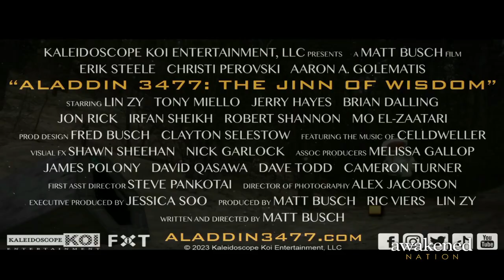The Many Worlds of Official Star Wars Artist, Matt Busch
When Matt Busch saw Star Wars at the age of 4, he decided then and there that he wanted to work alongside George Lucas.

Through the years, he followed his idles, worked on his skill level and immersed himself in all things Star Wars related. After going to college for illustration, he traveled to Hollywood and started storyboarding motion picture scenes for movies like The Matrix, Indiana Jones, Lord of The Rings and eventually, becoming an official Star Wars artist...

Matt Busch has become an internationally know Star Wars Artist who is still blown away that fans get tattoos of his work on their bodies.

Matt talks about his biggest mistakes..."When I first saw the script for The Matrix, I was so disappointed..."

And Matt gets excited to share the footage of his first feature film, Aladdin 3477: a science fiction thriller that takes place 1500 years in the future. It's a cross between The 5th Element, Valerian and Star Wars. And we get an insiders perspective from the creator.

This is a fascinating trip into a young man's passion for what he does and the raw talent you can see within his work (we suggest you watch the video version on YouTube and Rumble).

If you are a Star Wars fan, you are gonna LOVE this episode. And yes, he has worked directly with George Lucas. "He seems to like my work."

About Matt Busch:
Busch was born in Lebanon, Pennsylvania on September 22, 1972, to Frederick and Peggy Busch. He grew up in the northern suburbs of Detroit, Michigan and became obsessed with creating his own Star Wars pop-up books and self-published comic books. After earning an associate degree from Macomb Community College, he moved to Pasadena, California, where he attended the Los Angeles Art Academy, and received a bachelor's degree from the Art Center College of Design.

Since 1994, Matt Busch has provided art for official Star Wars books, posters, magazines, and other products. Early in his career, Busch started illustrating products for the Star Wars: The Roleplaying Game and the cover for Star Wars: Tales from the Empire, which became a New York Times Best Seller. One of his more recent projects was illustrating the Style D One Sheet movie poster for Star Wars: Episode III – Revenge of the Sith.

Busch is perhaps best known for his outspoken antics in the You Can Draw Star Wars video series, which is based on the book of the same name, which he also illustrated. The video series was first released online and later released on DVD. Following that, the videos found even more success when they were released on MySpace.com, and shot straight to number one on their charts. Volume Two of the same tutorial series was also released on DVD.

In 2008, Hasbro released a droid action figure named MB-RA-7, which was named after Matt Busch. Also that year, Busch became the first Honorary Member of the 501st Legion of Stormtroopers to become an official member with his own TK Stormtrooper armor.

In October 2009, he created and released Zombie Wars Episode I: The Zombie Menace, Zombie Wars Episode II: Attack of the Undead, Zombie Wars Episode III: Revenge of the Zombies, Zombie Wars Episode IV: A New Epidemic, Zombie Wars Episode V: The Living Dead Strike Back, and Zombie Wars Episode VI: Return from the Grave. A couple of months later, Kohl's department stores re-released an exclusive Boba Fett T-shirt featuring Busch's art.

Matt has illustrated CD covers and posters for rock bands, films and storyboarded some of your most iconic movies in the industry.

Busch married his wife Lin Zy (née Selestow), a puppet designer, on September 18, 2011, in Royal Palm Beach, Florida. They reside in a multiple-studio house in Macomb Township, Michigan with their dog Roxie.

About Awakened Nation:
Fueled by the passion to ignite game-changing conversations, award-winning author Brad Szollose created Awakened Nation—a podcast dedicated to deeper conversations with today's outliers and cutting edge entrepreneurs, idea makers and disruptors, bestselling authors, activists, healers, spiritual leaders, professional athletes, celebrities, politicians and rock stars...conversations that take a deep dive into the extraordinary. This podcast will challenge your beliefs.

Think Art Bell meets Joe Rogan.